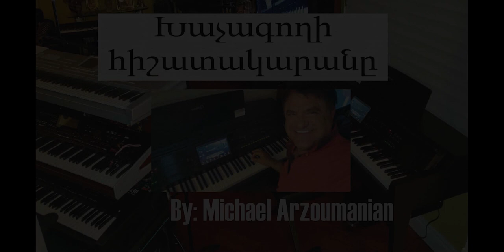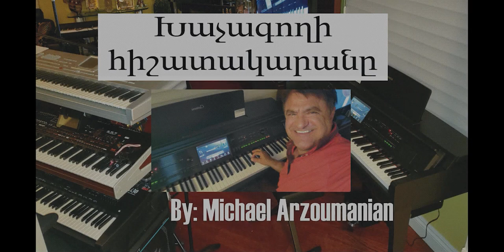xachagoxi hishatakaran Piano by Michael Arzoumanian